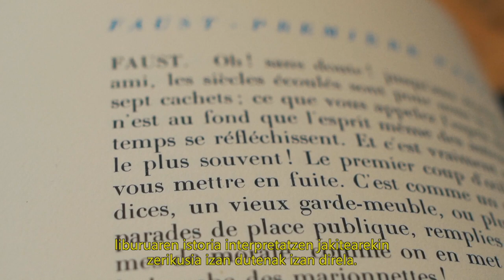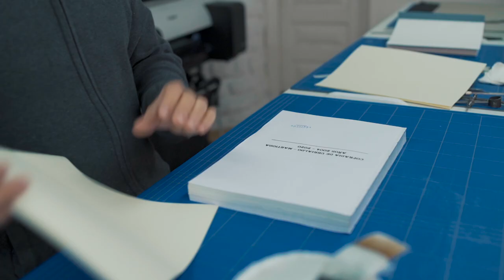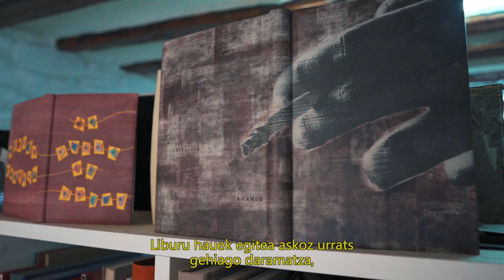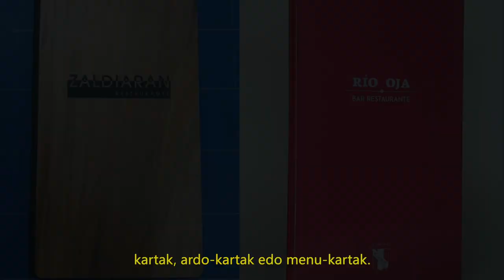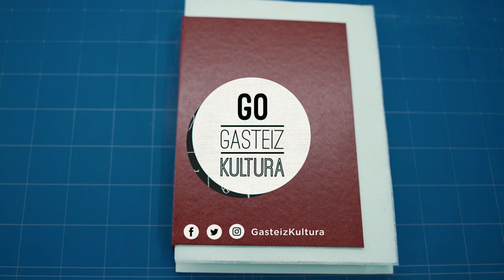Entrevista a Zigor Anguiano Calzada Elkarrizketa | Go Gasteiz Kultura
Zigor Anguiano koadernatzeileak bere koadernoak egiteko jarraitzen duen prozesu kreatiboari buruz hitz egiten du.

Hablamos con el encuadernador Zigor Anguiano sobre su trabajo y sobre el proceso de creación que sigue para encuadernar.

eta buletin elektronikoaren bidez!